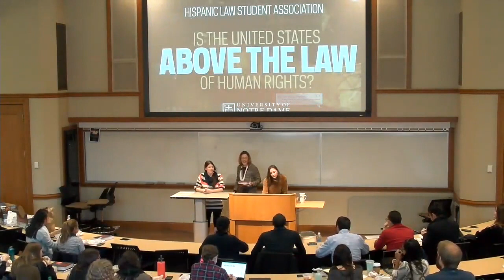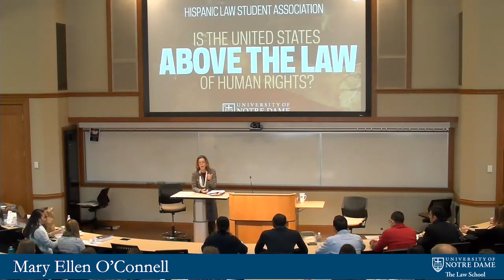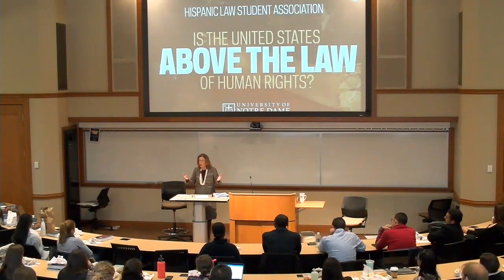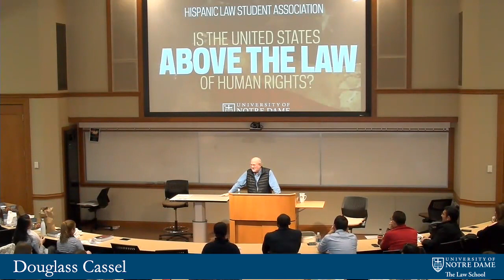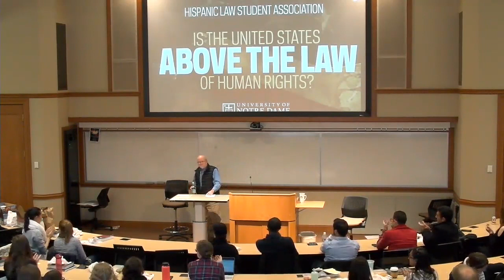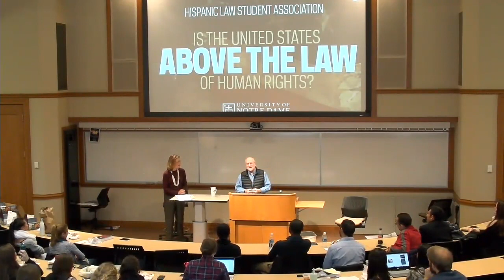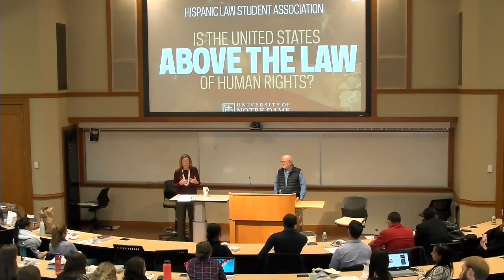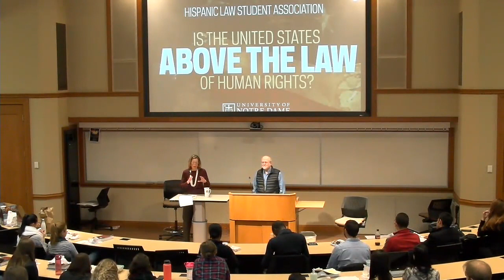Is the United States above the law of human rights?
Profs. Mary Ellen O'Connell and Douglass Cassel, Notre Dame Law School, discuss U.S. adherence to international norms.